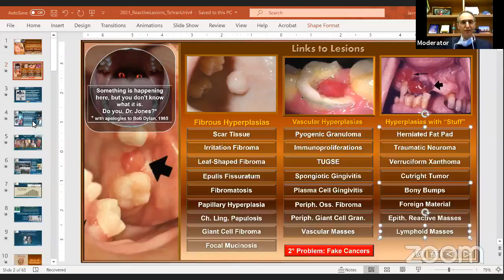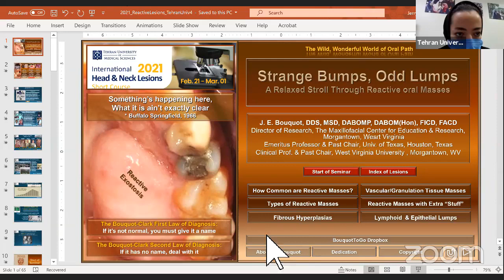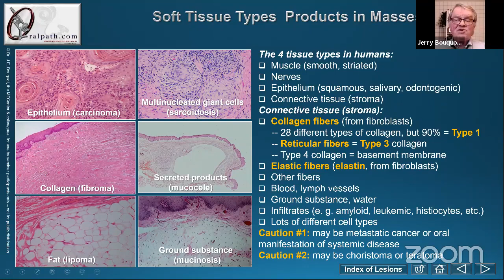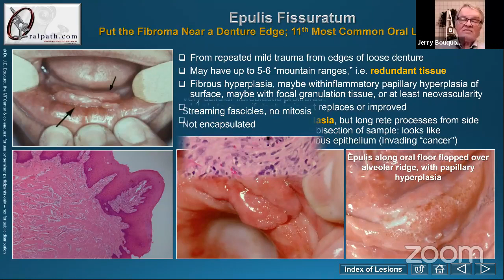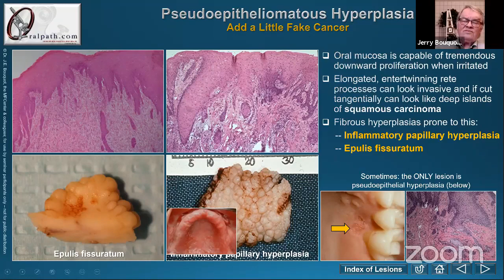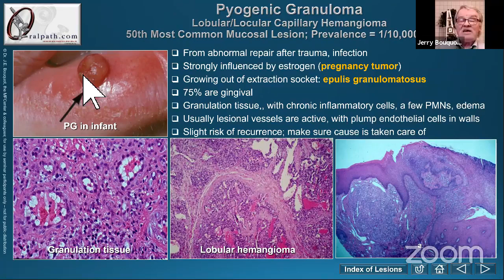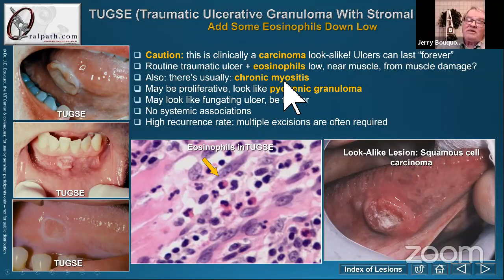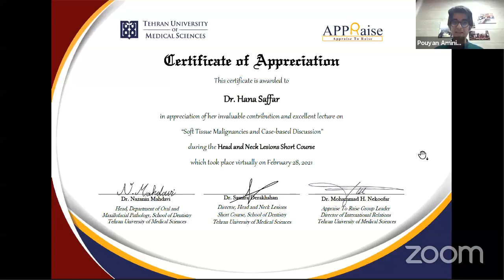TUMS Online Short Course of International Head and Neck Lesions Third session part 2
TUMS Online Short Course of International Head and Neck Lesions Third session part 2 took place on 28th of February 2021.

The discussions on the third session were:
-Soft Tissue Malignancies
-Case-based Discussion
-Strang Bumps, Odd Lumps – A Clinical Stroll through Reactive Oral Masses